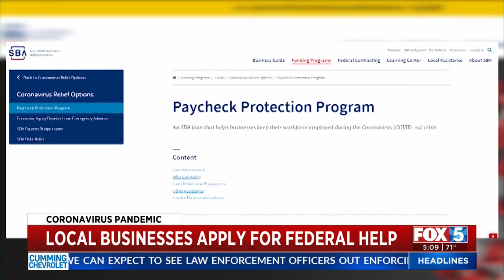Local Business Owners Pin Hopes On Federal Help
A number of small San Diego businesses say they hope they'll have better luck getting help from the second round of federal stimulus money.